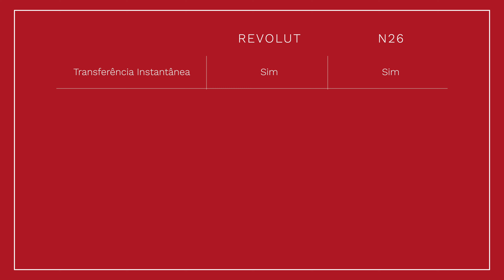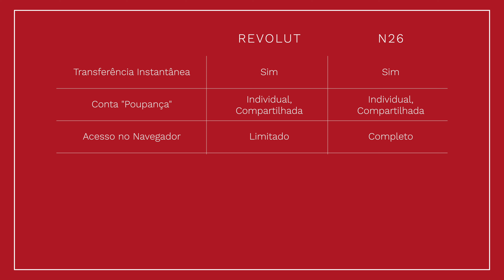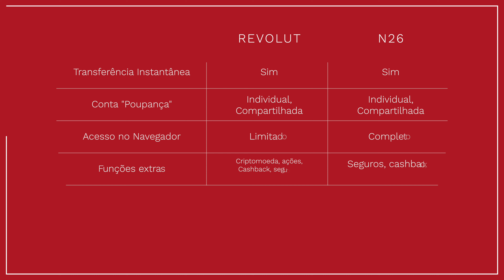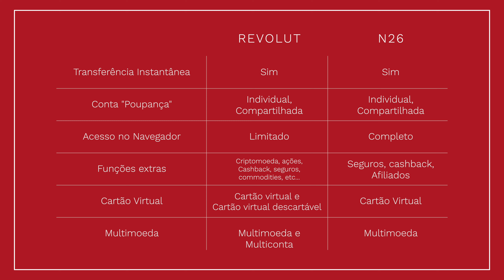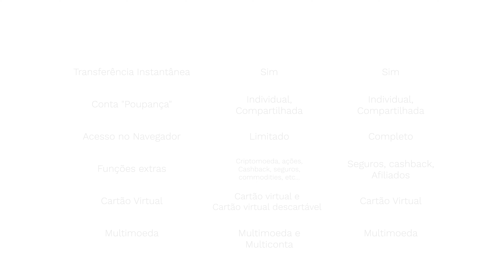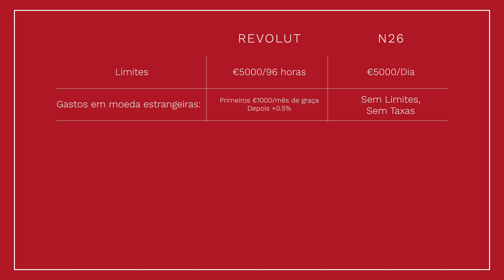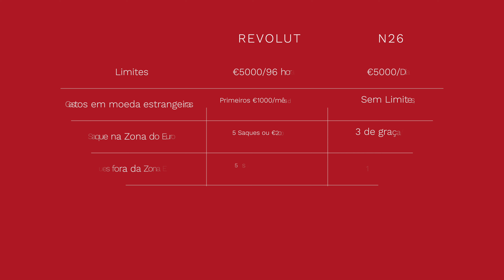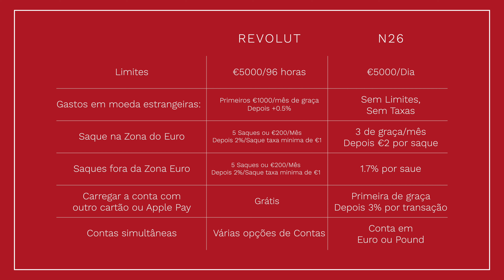Revolut ou N26 | Qual Banco Digital Internacional Escolher?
Ta na duvida se deve escolher o Revolut ou N26. Eu vou mostrar todos os aspectos desses bancos e te ajudar a escolher entre esses dois que são os melhores bancos digitais internacionais que te dão um cartão de debito internacional.

00:00 - Introdução
01:26 - É Seguro?
03:19 - Funções Parecidas
09:03 - Limites
09:33 - Casos em moedas estrangeiras
10:05 - Saque na zona do euro
11:30 - Saque fora da zona do euro[
12:14 - Depositar na conta
13:58 - O melhor para a Irlanda
14:58 - Como nós usamos
16:07 - Qual vamos usar

Somos Stephanie & Lincoln filmmakers de viagens! A gente ama viajar, criar novas memórias, compartilhar histórias e pedacinhos do mundo com nossos malinhas ao redor do mundo.

Nosso sonho sempre foi viajar e explorar culturas e lugares. Tornamos isso possível e agora compartilhamos nossas experiências e aventuras ao redor do mundo aqui no YouTube.

Nosso objetivo é criar vídeos de tirar o fôlego, mostrando experiências de viagem reais com um toque cinematográfico.

O que a gente quer mesmo é INSPIRAR vocês a fazerem as malas e embarcarem em aventuras e ao mesmo tempo que trazer vocês em nossas aventuras através da tela do seu celular ou computador!